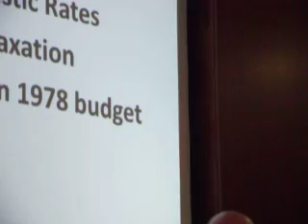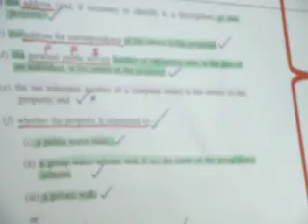PROPERTY TAX SCAM EXPOSED, part 14 = Radisson Hotel, Dublin Airport 24th Apr. 2013.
It is  understood, that during a recent meeting
Dessie Ellis and Michael Healy Rae joined up and paid the 2euro.